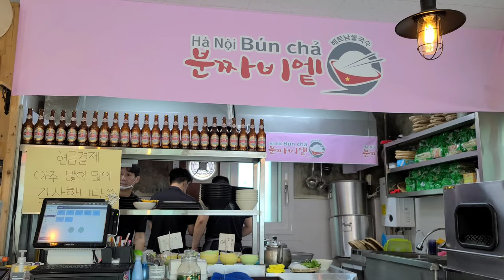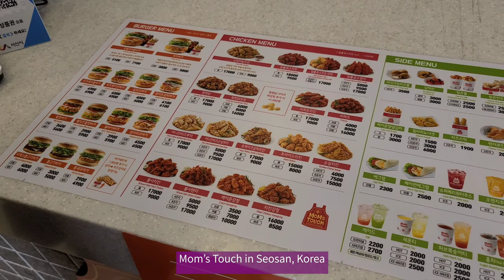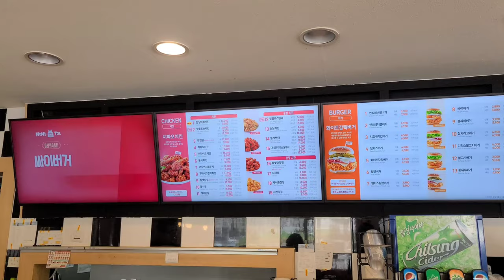【韓国ハンバーガー】 ＆ ブンチャー 맘스터치 햄버거 & 서산 맛집 베트남 분짜 Korean Mom's Touch & Buncha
韓国ソサンにあるブンチャーが美味しいお店と韓国のハンバーガー Mom's Touchです。

It's a restaurant in Seosan, Korea, where you can have delicious Vietnamese food, Buncha. And another video, it shows you Korean hamburgers, called Mom's Touch. You will love it if you taste it.

Google Map
Buncha Biet (분짜비엩 서산)